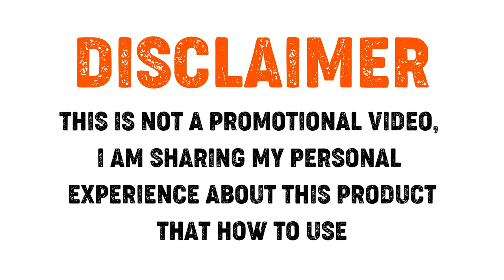Marvo Scorpion K629G Wired RGB Backlit Membrane Keyboard | Unboxing | TECHNICAL SAJID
Voice and sound responsive backlight mode
Thin & quiet for gaming and office use
The standard layout of 104 keys with both numeric and multimedia keys
19-key rollover